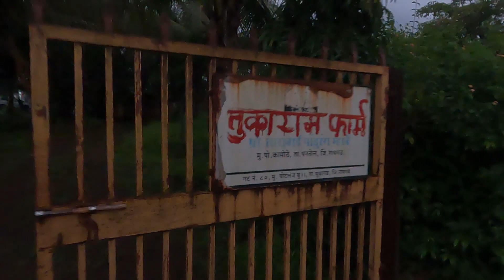Birthday party ग्रुप पाली (फॉम् हाऊस) फुल्ल एन्जॉय😍😍